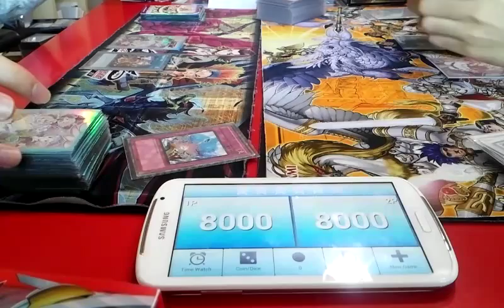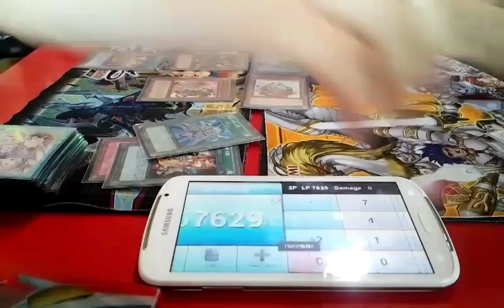유패) 유희왕- TG사이킥마돌체 VS 스크랩덱-쓰래기통에 안갈꺼야!-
스크랩이.. 쓰래기라는 뜻이.. 맞겠징??
아 금속 폐물.. ㅋㅋㅌ